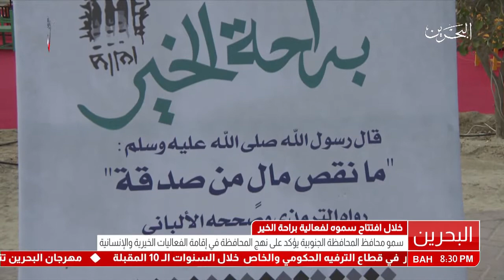البحرين: سمو محافظ المحافظة الجنوبية يفتتح فعالية "براحة الخير"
المنامة في 23 فبراير/ بنا / افتتح سمو الشيخ خليفة بن علي آل خليفة محافظ الجنوبية اليوم فعالية (براحة الخير) بحضور سعادة الدكتور ماجد بن علي النعيمي وزير التربية والتعليم و سعادة المهندس عصام عبدالله  خلف وزير الأشغال وشؤون البلديات والتخطيط العمراني وعدد من كبار الضباط في وزارة الداخلية وعدد من المسؤولين وذلك في الساحة المقابلة لزاوية المطاعم للجامعة الملكية للبنات والعائد ريعها لصالح الجمعية البحرينية لمكافحة السرطان.